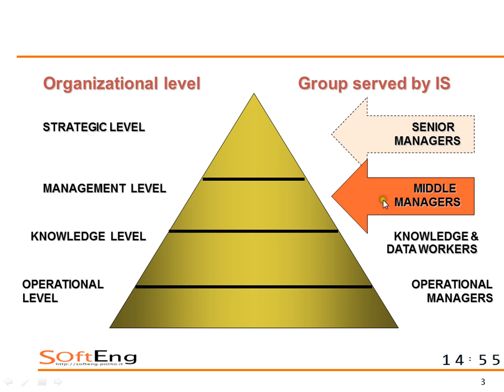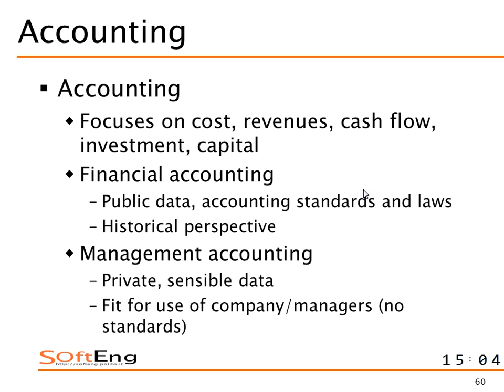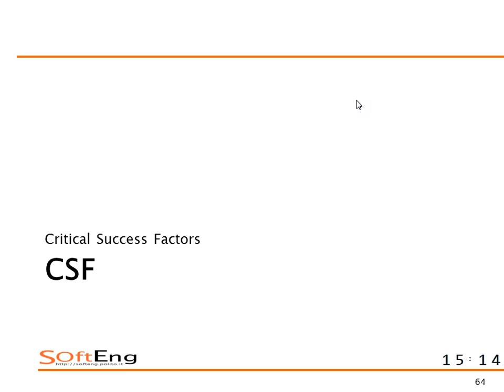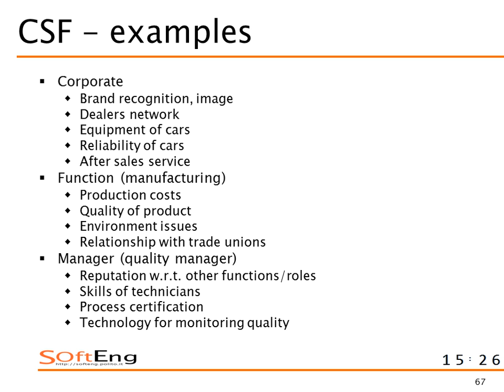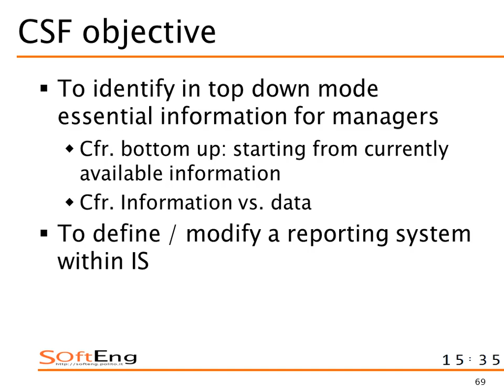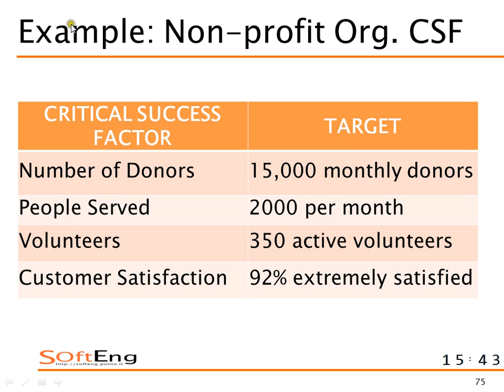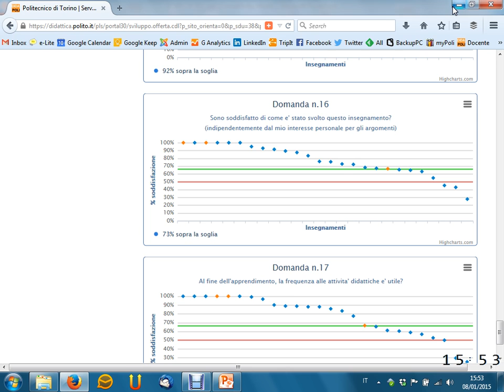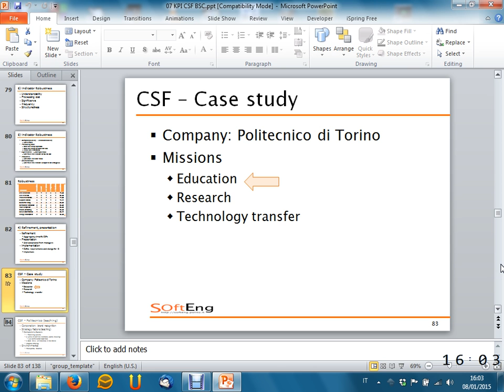Lezione 36 del 08/01/2014 - Sistemi Informativi Aziendali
Argomento: Accounting e Critical Success Factors